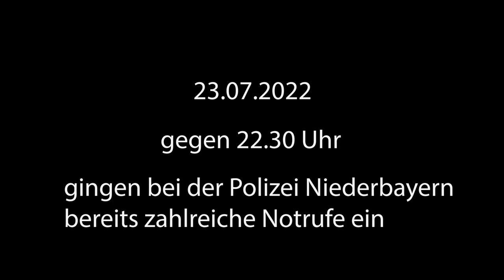2 Wochen nach dem Grossbrand - Charm Hotel Habischried - Wir waren da! | Lost Places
Entdeckt vom Adventure Buddy alias Felix auch bekannt als das "Hotel in den Bergen"
Leider fiel dieses Hotel jetzt den Flammen zu Opfer und zusammen mit Daniel haben wir uns auf den Weg gemacht um es euch zu zeigen, welchen verheerenden Schaden das Feuer angerichtet hat.

Das komplette Dach inkl. Dachstuhl und sämtliches Mobiliar fiel den Flammen zu Opfer und existiert nun nicht mehr. Wir haben für euch, dass ehemals "berühmteste" LostPlace noch einmal besucht.
Das Charm Hotel - 2 Wochen nach dem Brand. Wir waren da!

Du möchtest mehr von unseren LOST PLACE Abenteuern erleben.
Dann schau doch hier in unsere Playlist rein

▬▬  UNTERSTÜTZUNG ▬▬▬▬▬▬▬▬▬▬▬▬▬▬▬▬▬
❎ IHR WOLLT UNS KOSTENLOS UNTERSTÜTZEN? ❎

🛑 Du möchtest KANALMITGLIED werden? 🛑

🚩 Wir sagen DANKE für bereits bestehende Mitglieder!
Jacqueline Höhne / Stefan Trüssel / Abandoned Adventure / SabisAdventures /
PeterGärtner81 / Atze S.

🔴    IHR WOLLT UNS FINANZIELL UNTERSTÜTZEN?   🔴
Wenn Du unseren Kanal mit einer einmaligen Spende unterstützen möchtest, kannst Du dies hier tun.  Die Spende über PayPal wird dann in neues Equipment oder Benzin für unsere Touren und anstehenden Projekte investiert.

▬ AUSRÜSTUNG ▬▬▬▬▬▬▬▬▬▬▬▬▬▬▬▬▬▬▬▬
🤙 Hier findest du unsere 𝗸𝗼𝗺𝗽𝗹𝗲𝘁𝘁𝗲 𝗔𝘂𝘀𝗿ü𝘀𝘁𝘂𝗻𝗴 und unsere Lampen von Ledlenser

▬ WERBUNG ▬▬▬▬▬▬▬▬▬▬▬▬▬▬▬▬▬▬▬▬▬▬
🟡 10% Sparen bei der nächsten 𝗬𝗙𝗢𝗢𝗗 Bestellung! 🟡

*30 Tage kostenlos testen - monatlich kündbar!

The next Adventure is loading...
LOST PLACES - URBAN EXPLORING - VERLASSENE & VERGESSENE ORTE DEUTSCHLAND

Danke für deinen Support und 𝘃𝗶𝗲𝗹 𝗦𝗽𝗮𝘀𝘀 auf unseren Kanal,
𝗘𝗻𝗴𝗲𝗹𝗰𝗵𝗲𝗻 𝘂𝗻𝗱 𝗗𝗶𝗿𝗸

© 𝘾𝙤𝙥𝙮𝙧𝙞𝙜𝙝𝙩 - 𝙁𝙞𝙡𝙢𝙞𝙣𝙝𝙖𝙡𝙩𝙚 𝙨𝙞𝙣𝙙 𝙀𝙞𝙜𝙚𝙣𝙩𝙪𝙢 𝙙𝙚𝙧 "𝘽𝙚𝙁𝙚𝘿𝙞 𝙑𝙞𝙙𝙚𝙤 𝙋𝙧𝙤𝙙𝙪𝙘𝙩𝙞𝙤𝙣"